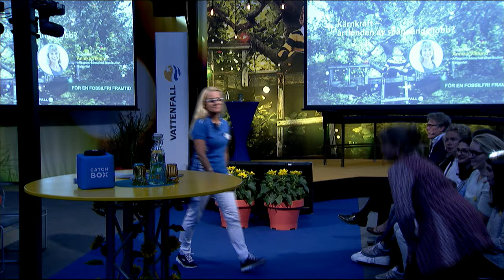Almedalen 2017: Kärnkraft - årtionden av spännande jobb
Onsdag 5 juli 2017

Rekryteringsbehovet är stort då kärnkraften behövs under kommande årtionden som en viktig del av svensk energiproduktion. Branschen rekryterar nu hundratals talanger varje år. Med mentorprogrammet Pepp diskuterar vi kärnkraftens attraktionskraft och rekryteringsbehov.

Medverkande:
Carl Sommerholt, kommunikationschef affärsområde Produktion, Vattenfall (inledning)
Axel Hallberg, förbundsstyrelseledamot och miljöpolitisk talesperson, Grön Ungdom
Ane Håkansson, professor tillämpad kärnfysik, Uppsala universitet
Anneli Hällgren, chef utvecklingsavdelningen, Strålsäkerhetsmyndigheten
Sofia Nyström, mentorprogrammet Pepp
Romina Pourmokhtari, utbildnings- och migrationspolitisk talesperson, Liberala Ungdomsförbundet
Anna Runsten, mentorprogrammet Pepp
Torbjörn Wahlborg, affärsområdeschef Produktion, Vattenfall

Moderator: Annika Viklund, affärsområdeschef Distribution, Vattenfall